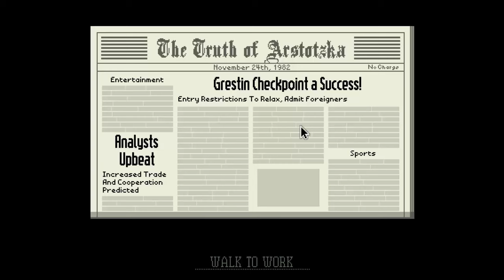BE DENIED!!! | Papers, Please (Episode 1)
Welcome to a Peetah Plays episode of Papers, Please! I basically sum up the objectives in the video...so...ye...

But first day is definitely a breeze, the rest get more challenging over the course of time.

SCHEDULE:
N/A